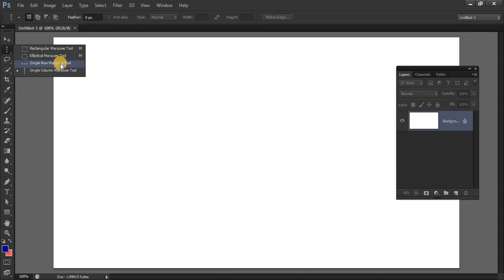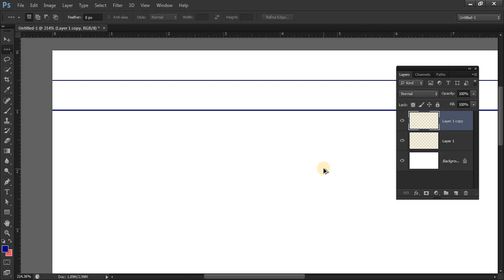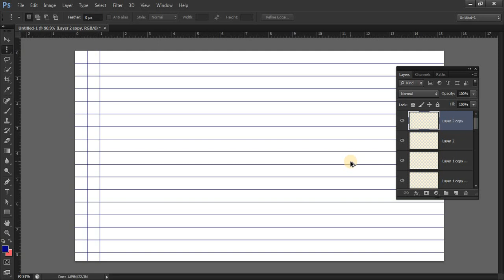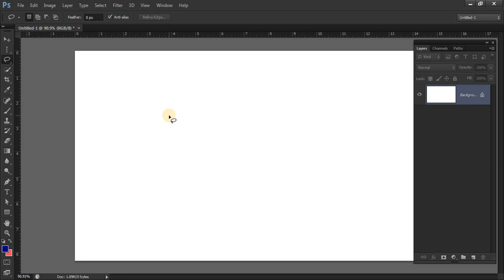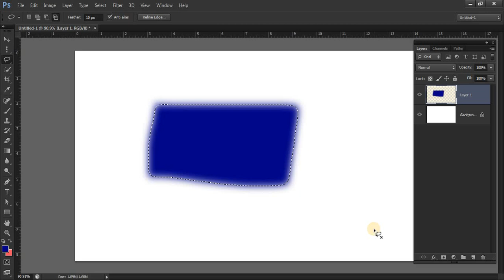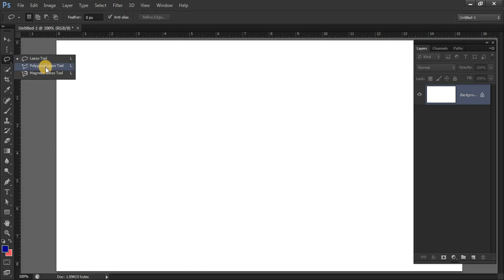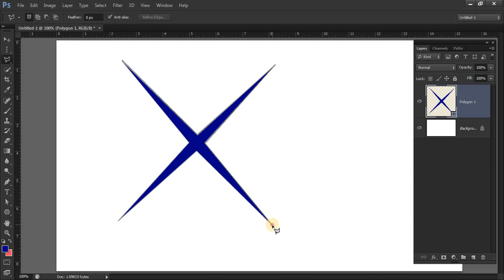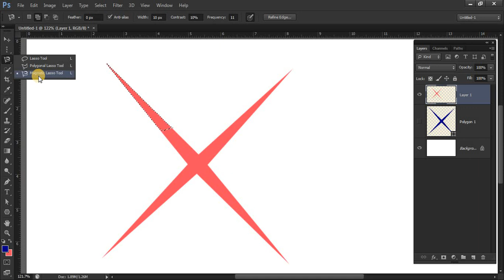Photoshop Class - 3 | Complete Photoshop Tutorial in Hindi | Photoshop Full Tutorial By Rizwan Sir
In this video I am going to show you how to use all important tools in Photoshop for beginners in Hindi. In this Photoshop Class 3 tutorial you will learn how to use lasso tool and make row, column and grid.

Your Queries For Photoshop Solved:
Rizwan Designs
photoshop
sabkesab
sabke sab
photoshop full tutorial photoshop full tutorial in Hindi
photoshop complete tutorial
photoshop complete tutorial in Hindi
Photoshop Tutorial by Rizwan Ahmad
photoshop tutorial
adobe photoshop
photoshop cc
learn photoshop
learn graphic design
photoshop course
photoshop tutorials
photoshop basics
best photoshop course
photoshop training
photoshop in hindi tutorial